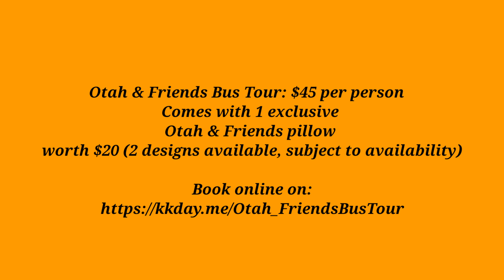Exploratory Hands-on Farms Tour on the Otah & Friends Bus | Singapore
Hop on the very first Otah & Friends bus and explore the farms of Singapore. During the trip, cuddle up with your very own exclusive Otah & Friends pillow (worth $20) which you’ll also get to take home.   Learn about the state-of-the-art hydroponics farming techniques and get hands-on experience of harvesting fresh produce, feeding animals and tasting fresh produce from the farms.

Hop on the 1st Otah & Friends Bus and receive merchandise(worth $20) to sweeten your trip!

Hands-on activities include harvesting your own hydroponics lettuce and feeding the goats
Get a taste of fresh produce such as goat’s milk and aloe vera drink
Shop at the organic weekend market for the freshest greens and more(only available on weekends)